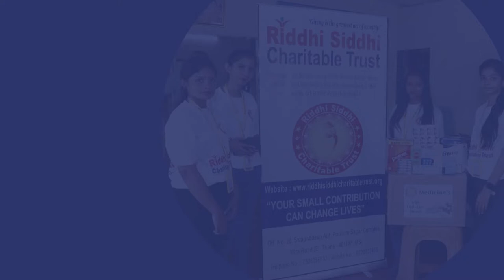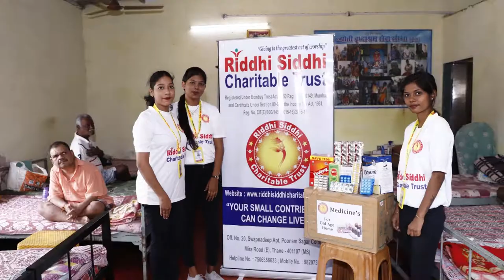Health Care Support